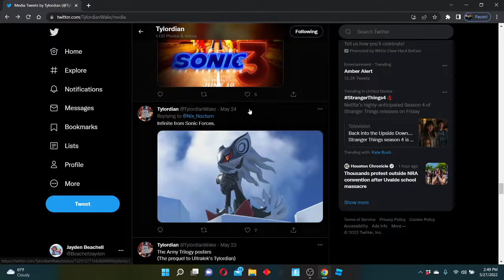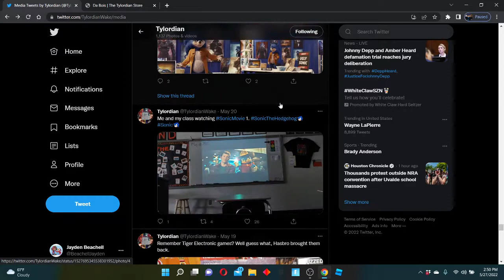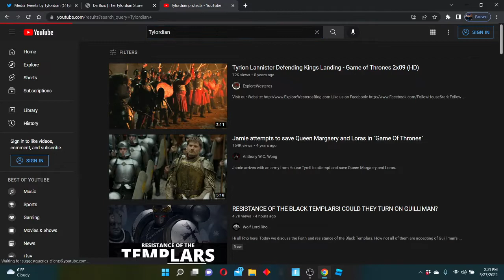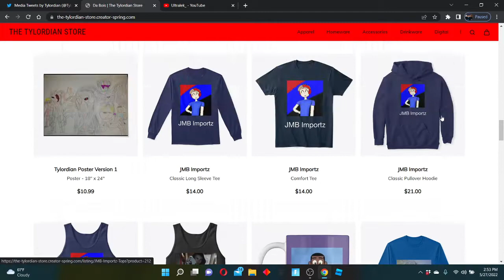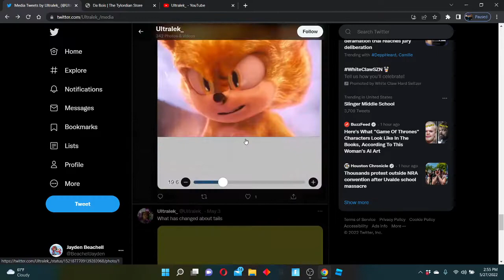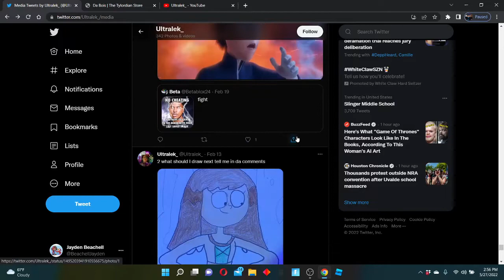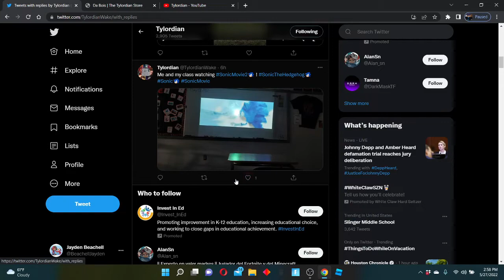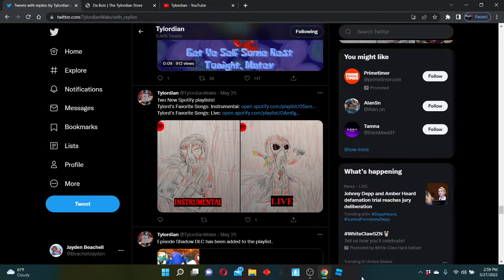WHY YOU SHOULD SUB TO TYLORDIAN!